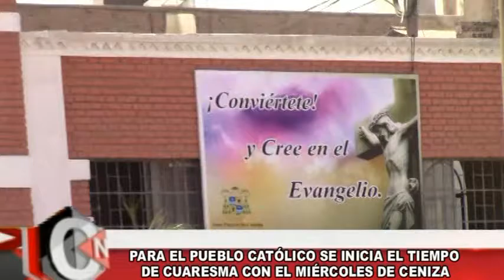9 PADRE MARCOS